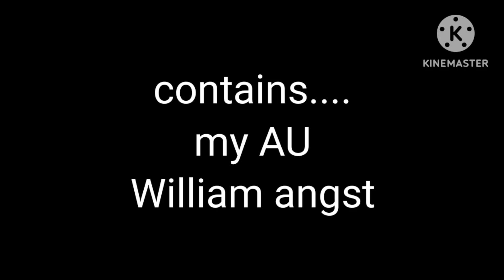I'm a lost cause, quite possibly original